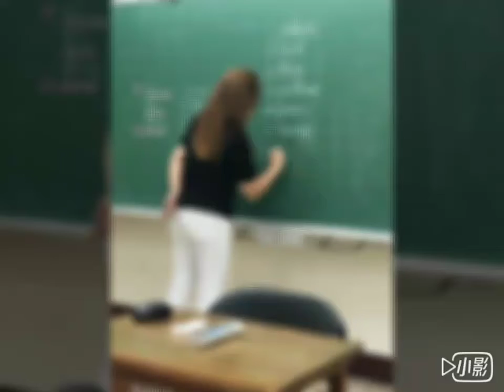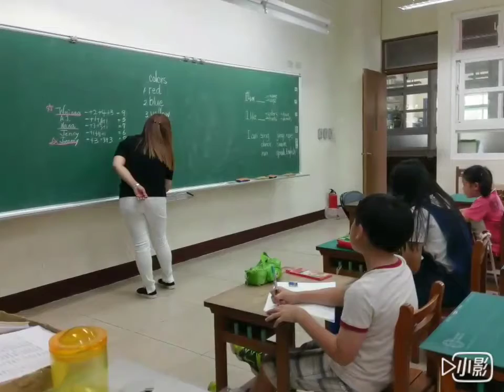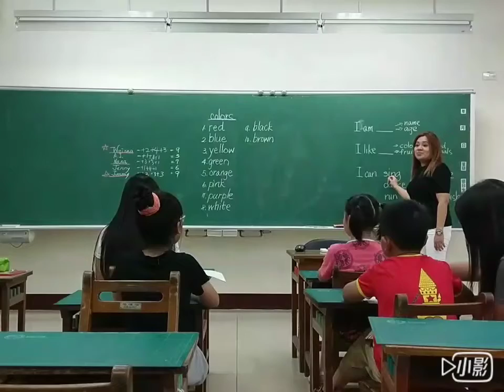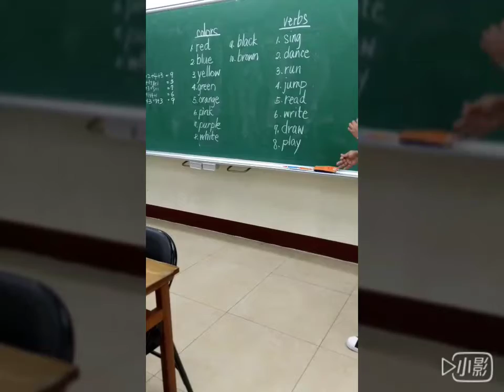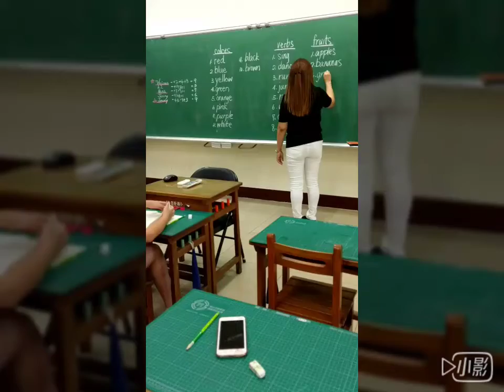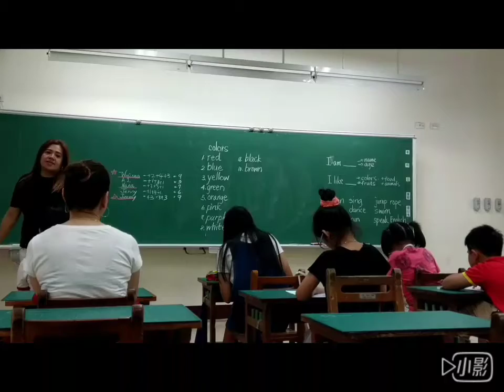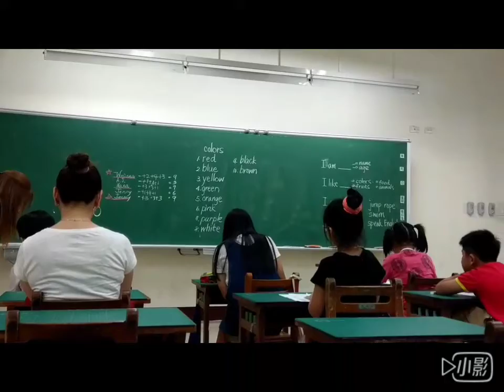20170702 新住民 新北市百合協會 夏季 第一次 兒童英語教學活動